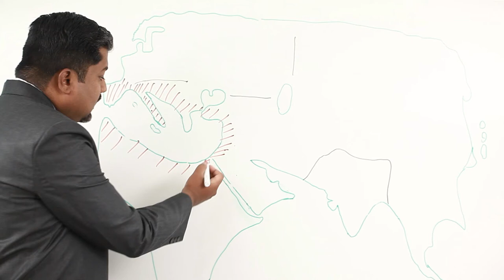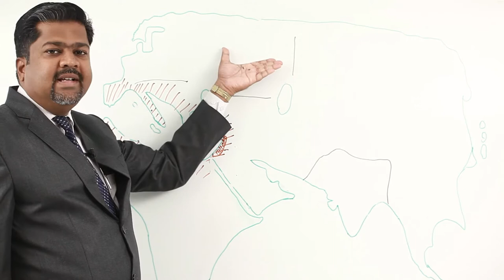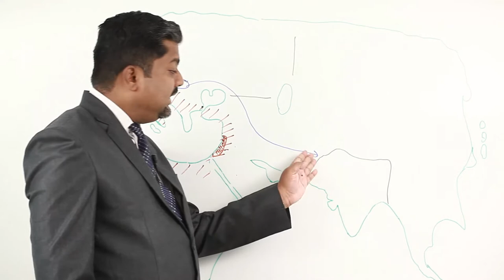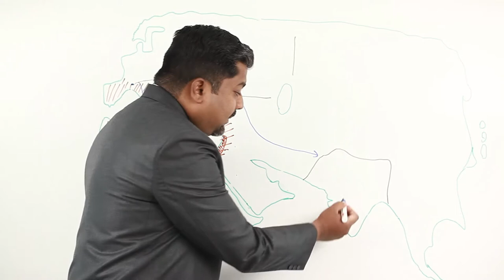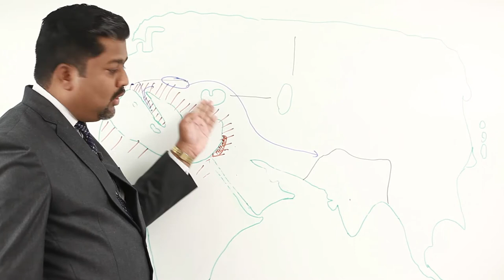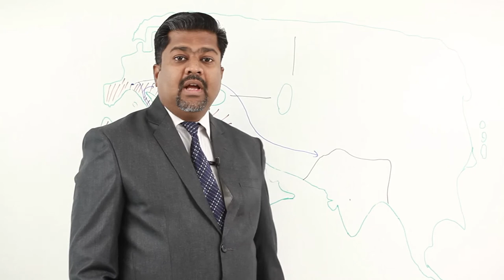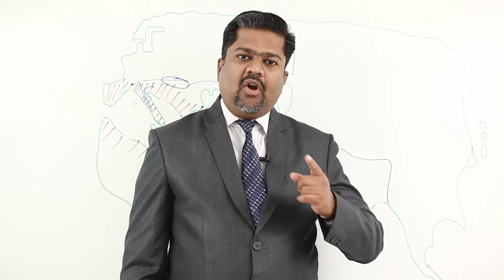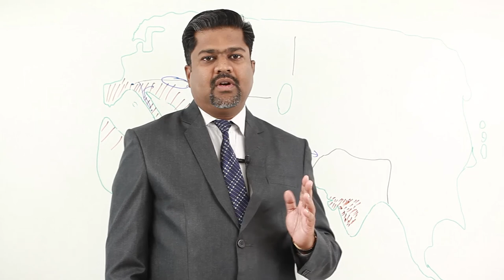UPSC (IAS) Lecture: Huns in Europe and India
This lecture is useful for UPSC civil services examinations that is IAS, IPS, IFS etc. CDS, NDA, MPSC, Olympiad etc.